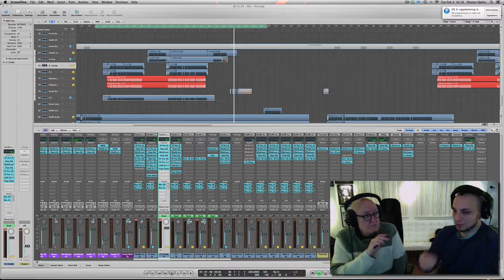Dead by april - Same Star (Del 6: masterbussen)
Studios Olle Niklasson träffade Pontus Hjelm från Dead by April i studion för att gå igenom låten Same Star från bandets nya album.